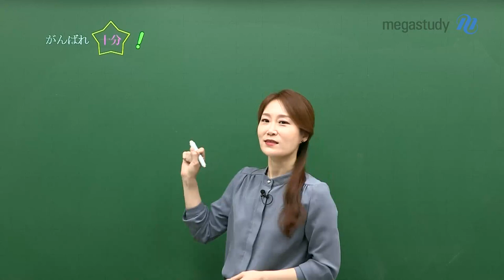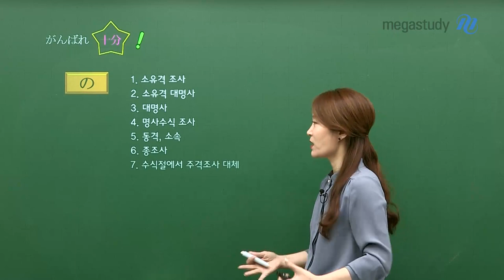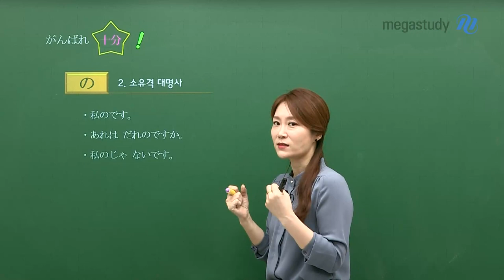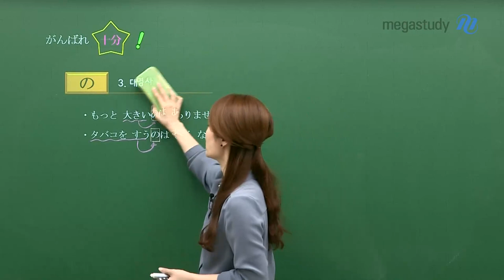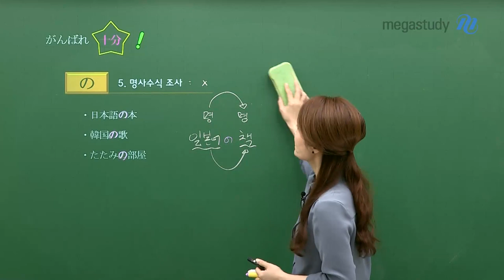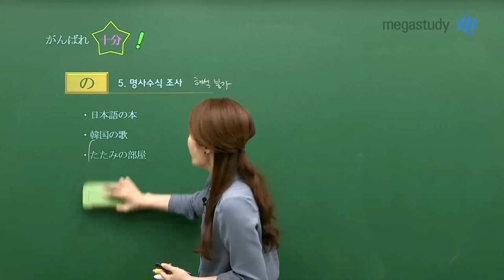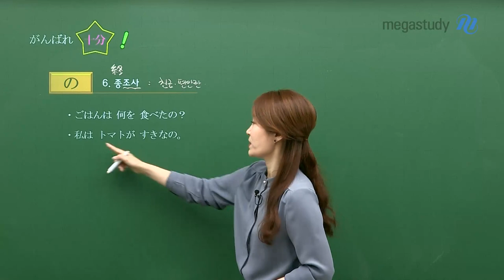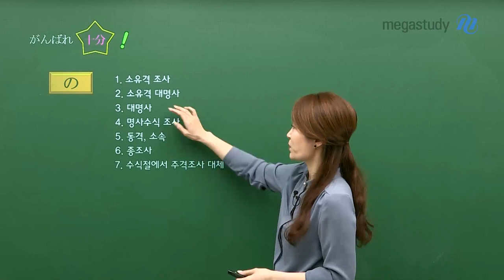[메가스터디] 일본어 이선옥 쌤 - [일본어, 힘내라 10분!] の의 쓰임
이선옥 선생님이 준비한 10분 일본어 공부하기!
감바레 쥽뿐! (がんばれ十分 : 힘내라 10분)

강의 외에서 학생들이 궁금했던 내용,
수능/내신에 도움이 될 내용을
앞으로 이선옥 선생님이 10분 강의로 알려 드립니다!

그 첫 시작은, の의 쓰임!

- 일본어 이선옥 선생님을 더 자세히 알고 싶다면?